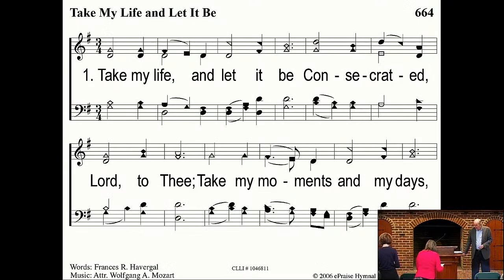A Better Way | Glen Allen Church of Christ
1 Peter 2:11-12 It should matter to us what impression we make on non-believers by the way we live. How do we live so as to make the right impression on non-believers? Peter gives 2 ways...